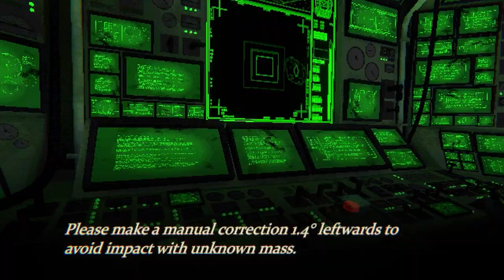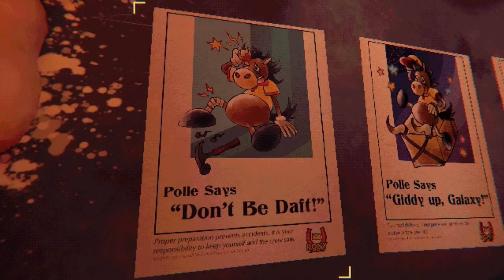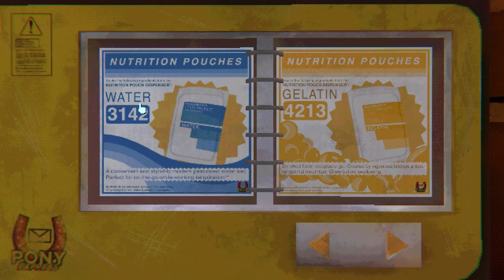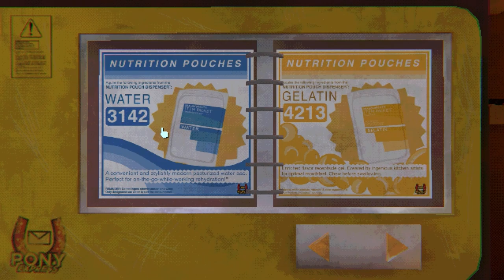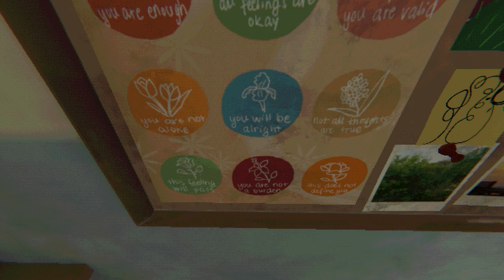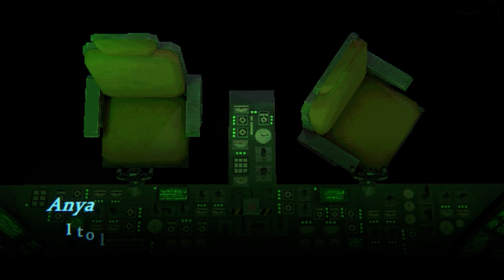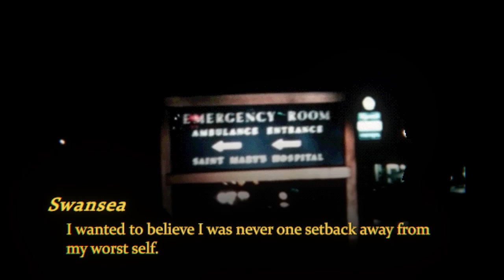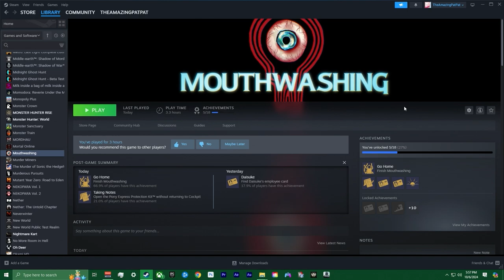A Twisting Tale // PatPat Plays: Mouthwashing // Full Let's Play (1-4) MEGA MARATHON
Timestamps:
0:00 Episode 1
33:06 Episode 2
1:08:09 Episode 3
1:44:02 Episode 4

Mouthwashing:
"The five crew members of The Tulpar are stranded in the empty reaches of space, shrouded in perpetual sunset. God is not watching." - Mouthwashing Steam page.